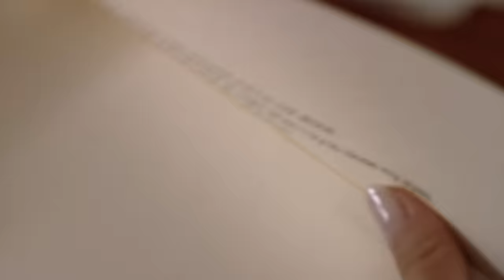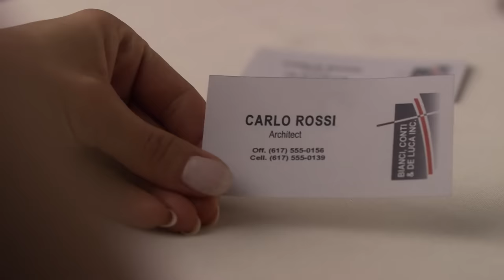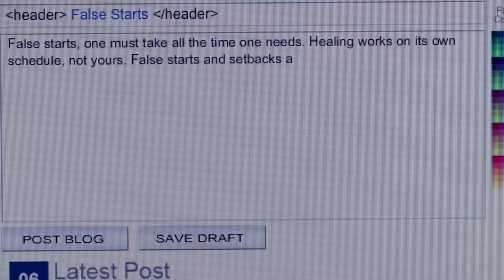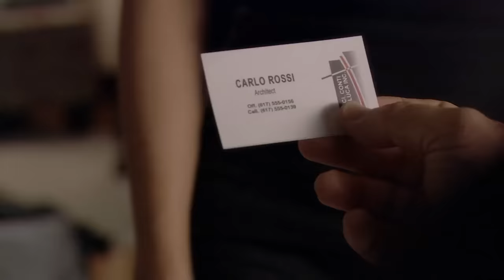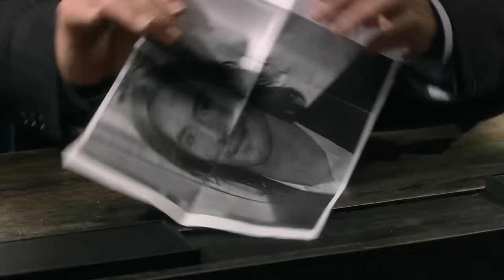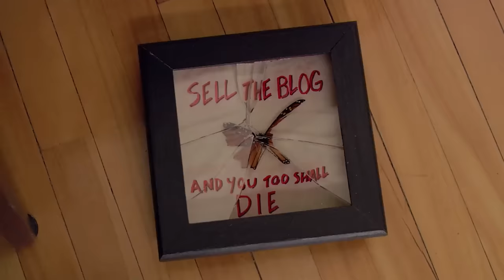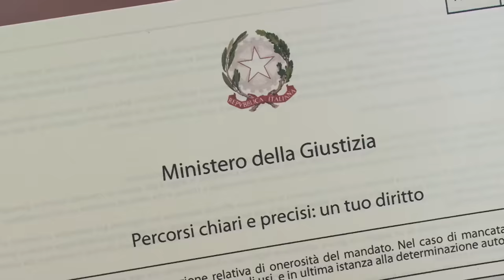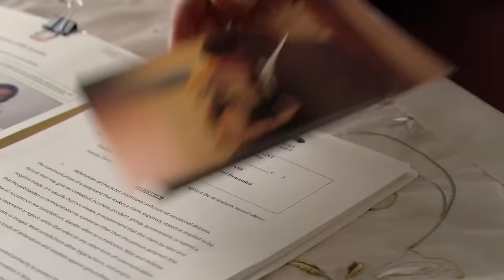Fuga dal passato | Thriller | HD | Film Completo in Italiano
Regia: Tristan Dubois
Sceneggiatura: Mike Ades, Scott Abramovitch
Star: Mena Suvari, Stephanie Bauder, Serge Houde
(2011)

Dopo aver vissuto in prima persona le conseguenze di una relazione con un uomo violento, Amelia con il suo blog è diventata un punto di riferimento per tutte le donne maltrattate dai loro compagni. Ma ben presto ricadrà nell'incubo.